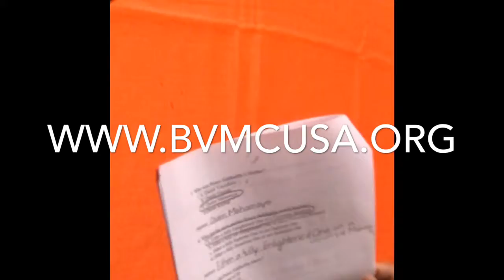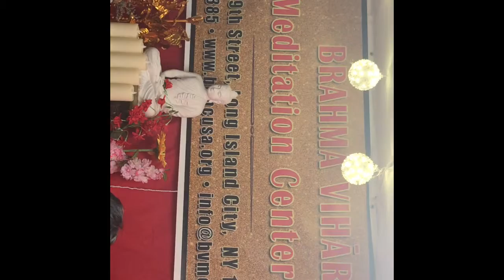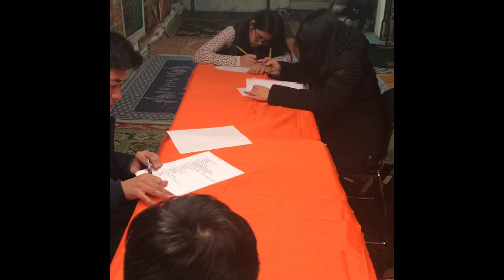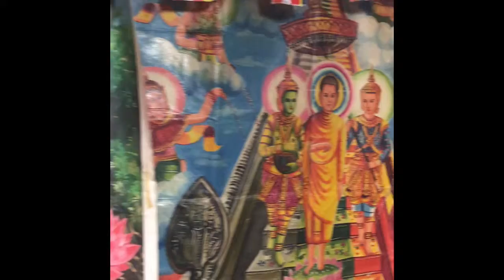Group C Written Test held at BVMC on March 10, 2019